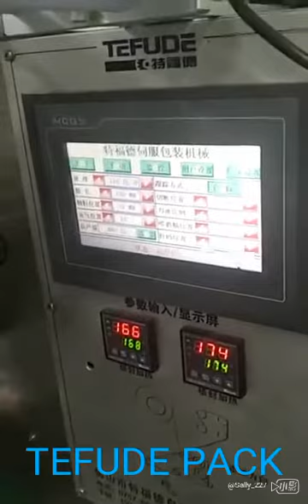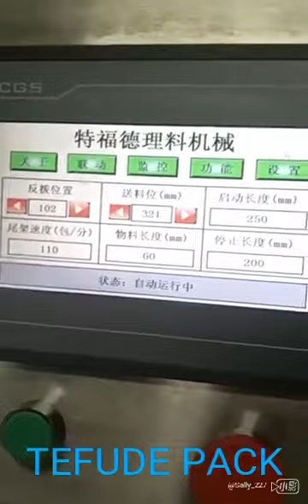moon cake automatic packing machine line/automatic packaging line